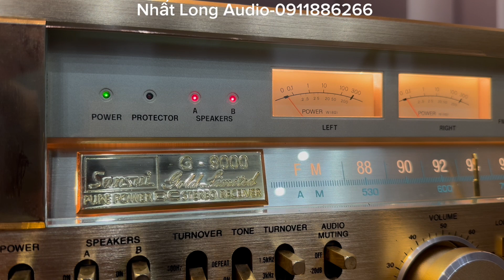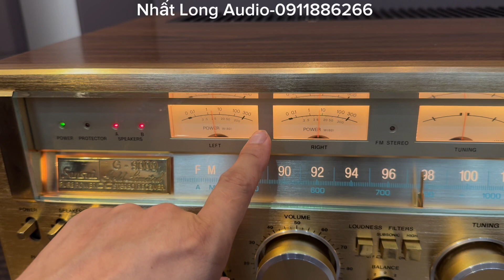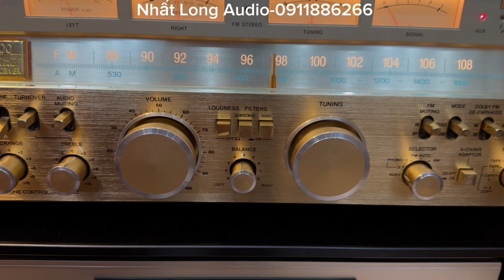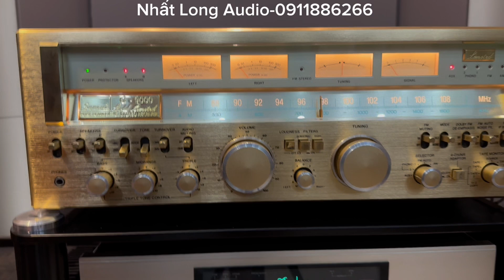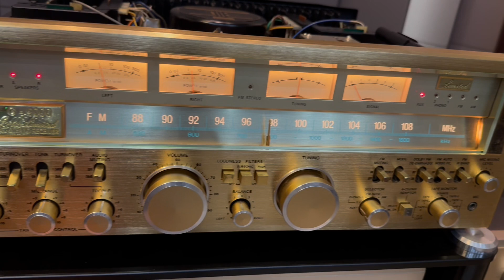Giá Vàng Thì Cao Mà Ông Nào Mang Mạ Vào Thế Này Ai Dám Mua? Ampli SANSUI G-9000 GOLD LIMITED